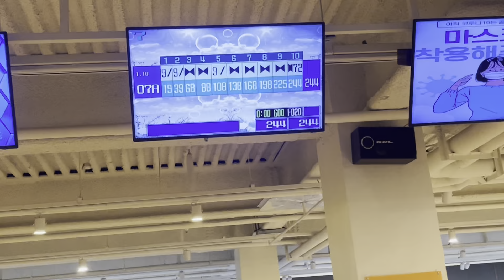오늘 간만에 볼링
두번 다 200 오바